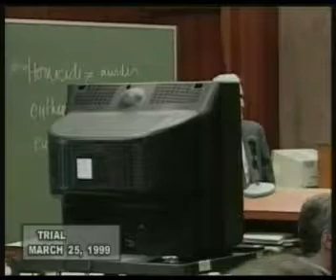Dr. Jack Kevorkian Speaks About Life and Death at ~.flv